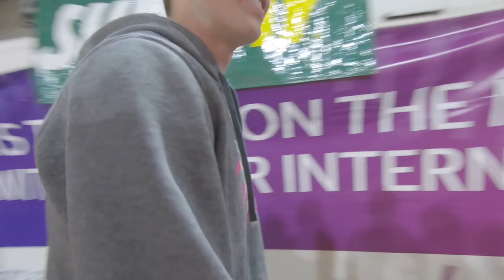SIMPLOT GAMES 2020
The biggest meet of the season, biggest indoor track meet in North America!!! Just having a party with everyone, doing crazy stuff in the process.